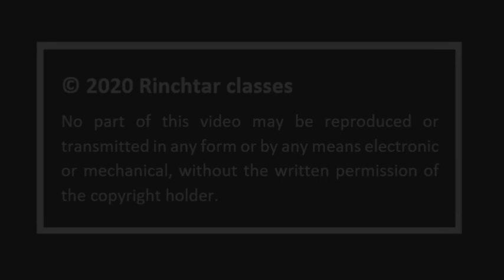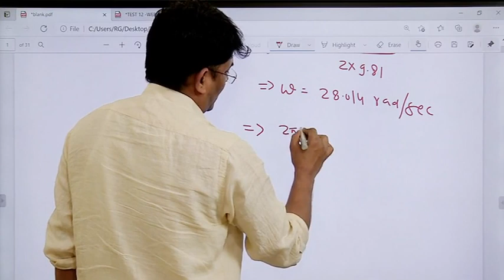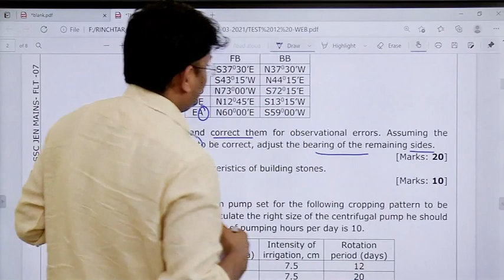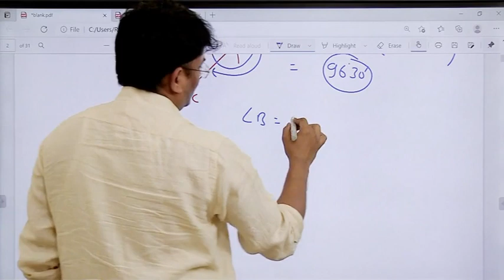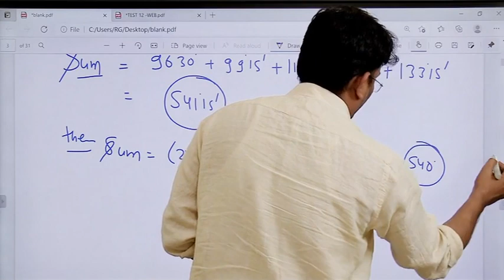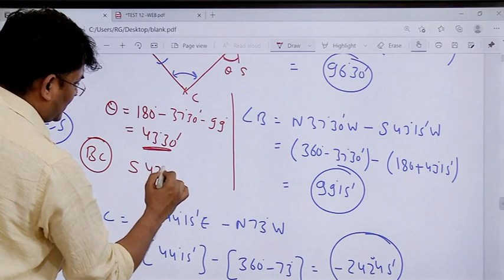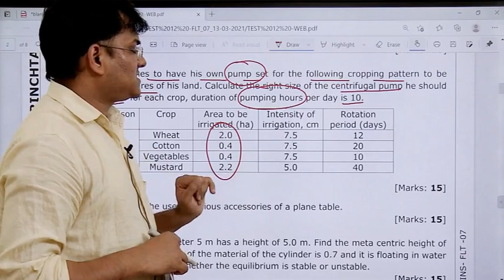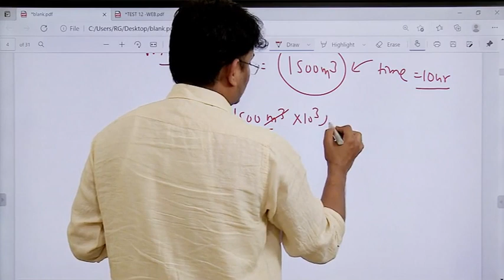SSC JEN MAINS important questions || Civil engineering || Rinchtar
B.Tech IIT Delhi, GATE AIR -15

you can also comment for videos of your choice topics below in the comment section.